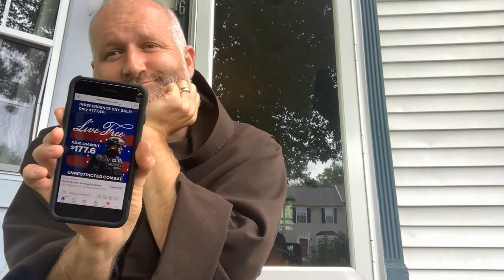SSS 7 5 2022 Kristofer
St. Francis Spiritual Sustenance -- July 5, 2022
Independence For Sale But At What Cost with Rev. Dr. Kristofer Lindh-Payne

Yesterday was a nationally recognized holiday of our country’s independence. We hope you found wonderful ways of celebrating with friends and family, whether it was cookouts and parades and fireworks or something more low key.

In today’s video, Kristofer reflects momentarily on the Fourth of July experience but also invites us to go deeper in examination of some challenges that we face collectively when patriotism and nationalism collide with institutionalized religion. This intense topic of consideration has many entry points but for Kristofer’s message today it focuses on a disturbing Facebook ad for body armor that he recently noticed in his targeted newsfeed. See photo below (insert photo) for a glimpse at what provoked him to speak about this topic.

As we consider the radically non-violent call of Jesus and the claim it has on our lives, what comes up for you as you consider the entanglement of church and state and dangers of religious extremism?